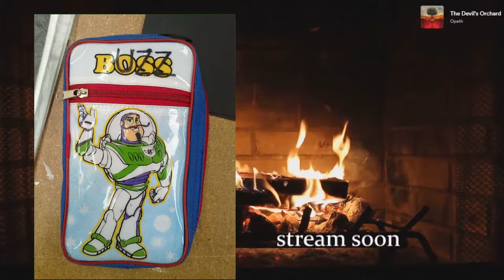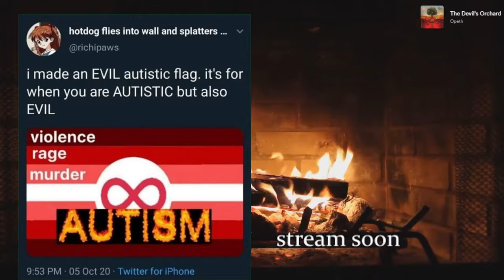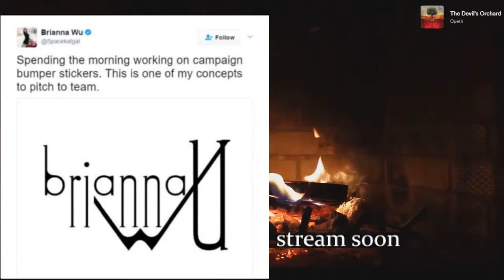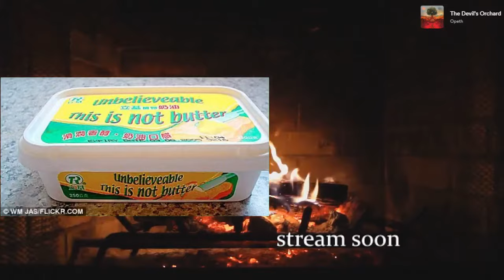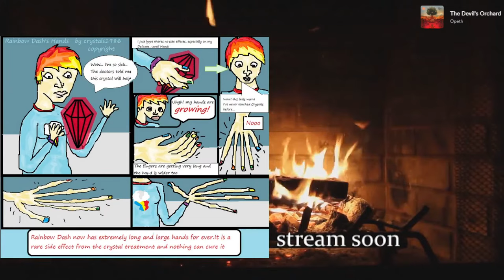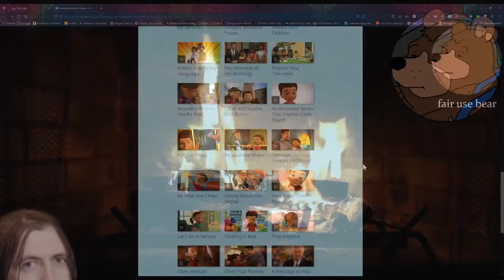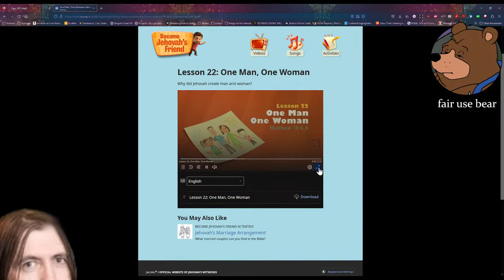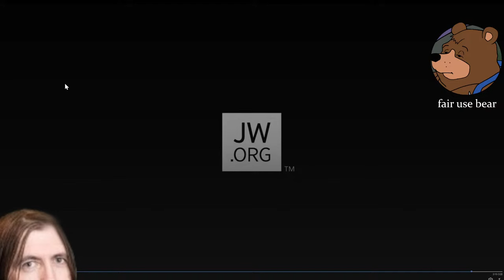Live Dive: Propaganda Power Hour | DeadwingDork Archive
Let's blaspheme together, sinners.

Uploaded on September 8th, 2023